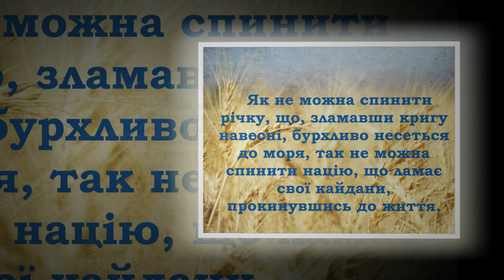До 150 річчя Миколи Міхновського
До 150 річчя Миколи Міхновського Костянтинівська центральна міська публічна бібліотека підготувала відеопрезентацію.
Примітка: Микола Міхновський - визначний громадський діяч, публіцист, адвокат, ідеолог самостійницької течії в українському русі початку ХХ століття.